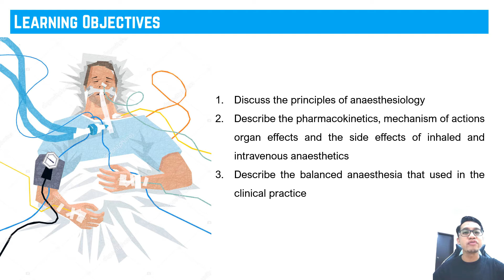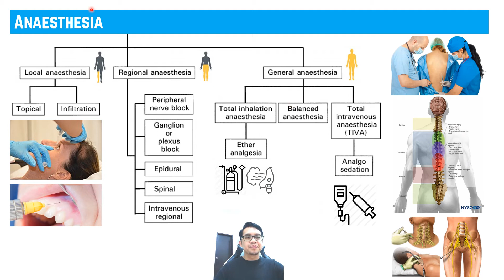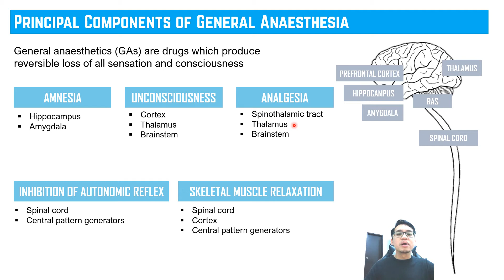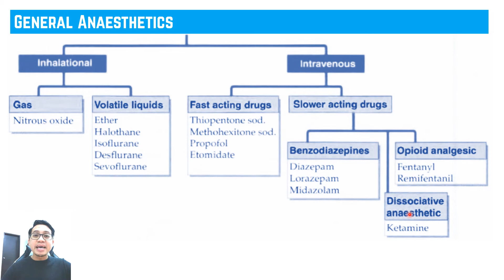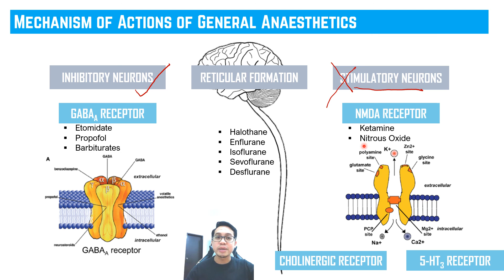Anaesthesiology (Part 1)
In this video we will cover the
a) Principles of anaesthesiology
b) Features of general anaesthetics
c) Mechanism of actions of general anaesthetics

BPharm UiTM